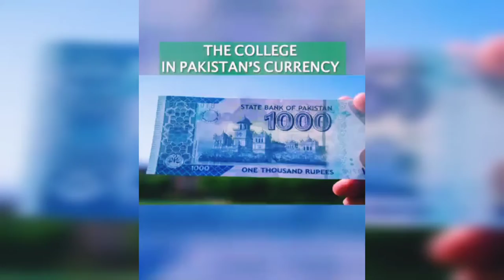The College in Pakistan's Currency | Islamia College Peshawar